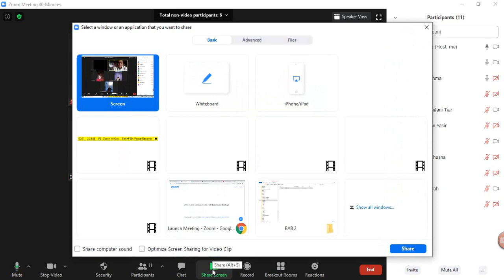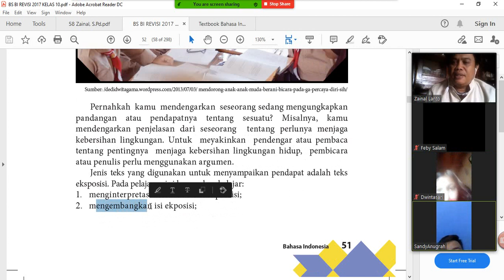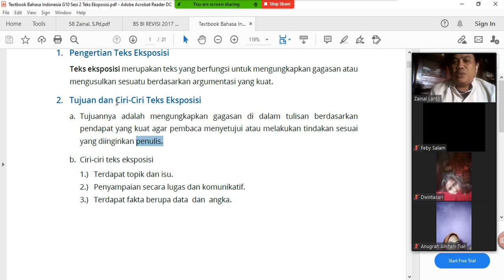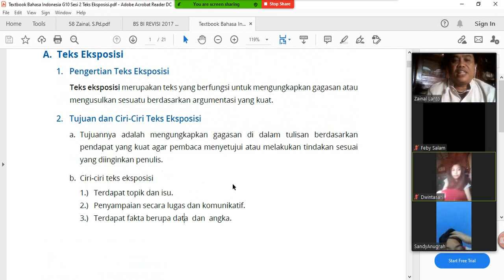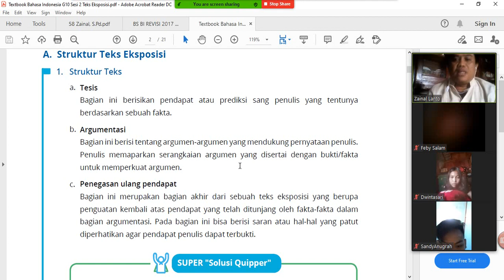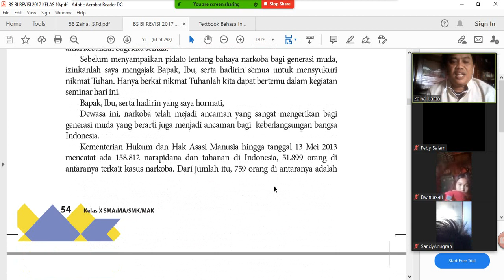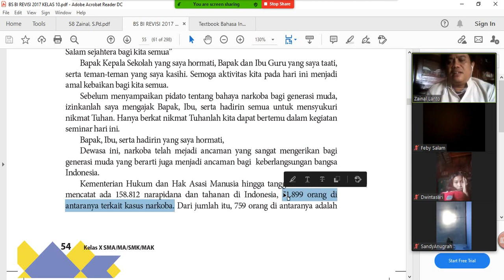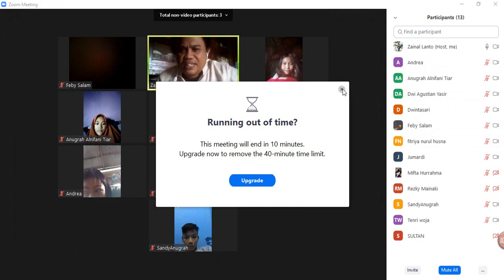BDR Pertemuan Ketigabelas Bahasa Indonesia Semester Ganjil Topic : Struktur Teks Eksposisi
(Menginterpretasi Makna Teks Eksposisi)
Eksposisi biasa digunakan seseorang untuk menyajikan gagasan.
Gagasan tersebut dikaji oleh penulis atau pembicara berdasarkan sudut
pandang tertentu. Untuk menguatkan gagasan yang disampaikan, penulis
atau pembicara harus menyertakan alasan-alasan logis. Dengan kata lain, ia
bertanggung jawab untuk membuktikan, mengevaluasi, atau mengklarifikasi
permasalahan tersebut. Bentuk teks ini biasa digunakan dalam kegiatan
ceramah, perkuliahan, pidato, editorial, opini, dan sejenisnya.
Untuk dapat memahami teks eksposisi dengan baik, lakukan aktivitas
pembelajaran berikut ini.
Kegiatan 1
Mengidentifikasi Tesis, Argumen, dan Rekomendasi dalam
Teks Eksposisi
Kegiatan mendengarkan dan membaca teks eksposisi banyak sekali
manfaatnya. Salah satunya, kamu akan mengetahui keterkaitan antara
permasalahan dengan argumentasi yang disajikan. Dengan menelaah
argumentasi yang disampaikan penulis atau pembicara, kamu akan
dapat meyakini lalu menerima pendapat yang disampaikan. Namun, jika
argumen yang disampaikan lemah dan tidak meyakinkan, kamu dapat
saja menolak pendapat yang disampaikan.
Salah satu bentuk komunikasi lisan yang menggunakan teks eksposisi
adalah berpidato. Sebagaimana diketahui, pidato merupakan kegiatan
berbicara di depan umum untuk menyatakan pendapat atau memberikan
gambaran tentang suatu hal.
Pada bagian ini kamu akan belajar untuk memahami isi teks eksposisi
lisan (pidato). Untuk itu, tutuplah bukumu dan dengarkanlah pembacaan
pidato yang akan dibacakan guru atau temanmu. Untuk dapat menangkap
maknanya dengan baik, ikutilah petunjuk berikut.
1. Sebelum mendengarkan pidato berjudul Bahaya Narkoba cermatilah
pertanyaan-pertanyaan umum berikut ini.
Setelah mempelajari materi ini, kamu diharapkan mampu:
1. mengidentifikasi tesis, argumen, dan rekomendasi
dalam eksposisi;
2. membedakan fakta dan opini dalam teks oksposisi.
Bahasa Indonesia 53
a. Masalah apa yang dibahas dalam pidato tersebut?
b. Apa pendapat pembicara tentang bahaya narkoba?
c. Bagaimana cara pembicara memperkuat pendapatnya?
d. Argumen apa yang digunakan pembicara untuk menguatkan
pendapatnya?